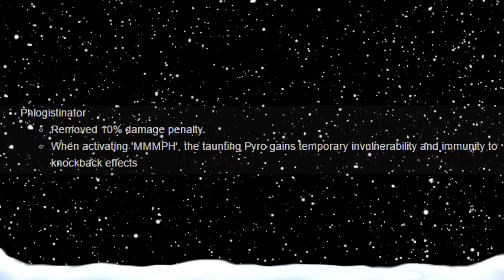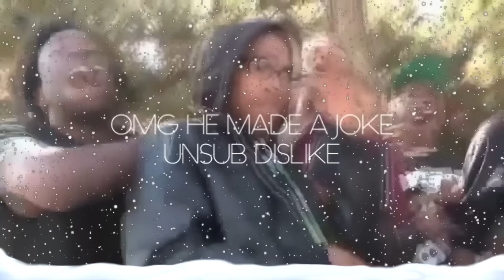TF2 - Obligatory Smissmas Update Video (Tough Break)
Should've gone easy on the snow overlay

❄ Leave a message on my Steam profile.
❄ Leave a message on this video.

(I am not selling any australiums, rifles, unusuals or sniper cosmetics.
You can offer on the rest for pure backpack.tf prices or 30% overpay in items.)

HUDs
❄ aHUD
❄ Lawena Recording Tool HUD

Programs used
❄ Photoshop CC
❄ Sony vegas pro 12
❄ Nvidia Shadowplay
❄ Source Filmmaker